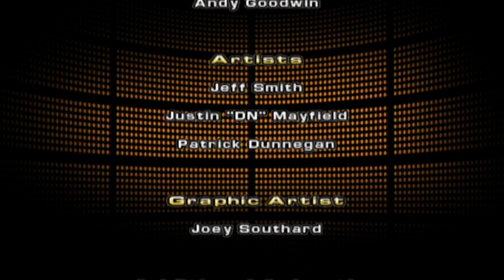Stephen Plays: Deal or No Deal (Wii) | GiantGrotle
I play Deal or No Deal for the Nintendo Wii for you all!